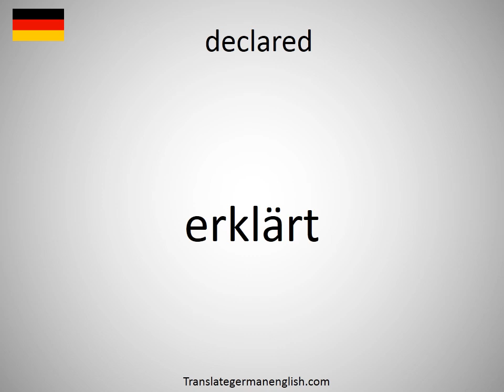How to say declared in German? (erklärt)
How to say declared in German? Learn the pronounciation declared! How to Pronounce declared. Expand your vocabulary, learn German words. Practice German online. Use this free pronunciation guide to practice words at a time. Learn German for free. Thank you for viewing, please like or subscribe! hoe om te sê, si të thuash, እንዴት እንደሚናገር, wie sagt man, comment dire, come dire, como dizer, как сказать, nasıl denir, cómo decir, 怎么说, πώς να το πω, hoe zeg je.